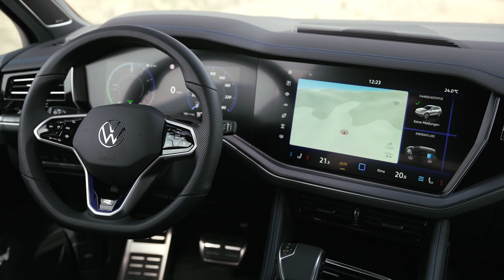2024 Volkswagen Touareg R | Interior | Updates | Specs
2024 Volkswagen Touareg R

Video Source: Official Media

2024 Volkswagen Touareg R review,
2024 Volkswagen Touareg R performance,
2024 Volkswagen Touareg R specs,
2024 Volkswagen Touareg R interior,
2024 Volkswagen Touareg R features,
2024 Volkswagen Touareg R test drive,
2024 Volkswagen Touareg R off-road capability,
2024 Volkswagen Touareg R comparison,
2024 Volkswagen Touareg R technology,
2024 Volkswagen Touareg R modifications,

volkswagen touareg 2024
2024 volkswagen touareg
volkswagen touareg
touareg 2024
vw touareg 2024
volkswagen touareg r 2024
2024 vw touareg
volkswagen touareg r ehybrid 2024
2024 volkswagen touareg r ehybrid
volkswagen
2024 vw touareg r
2024 volkswagen touareg ehybrid